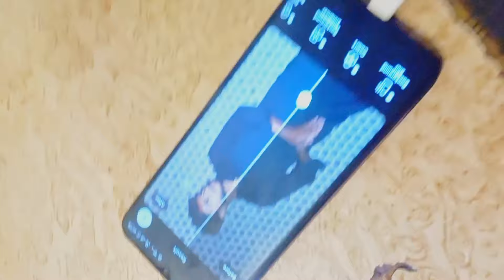My Second Vlog With Friend | My Second Video On YouTube | Friendship Story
My Second Vlog With Friend | My Second Video On YouTube

Aslam o Aaikum...!
I Hope You Like My Videos
Buhut Mushkil Se Video Bnate or Edit Krte Ham So Please Help Us Thanks 👍🏻

Pinda_Aly007
jani ki jugtain
faisalabad news
new funny stage drama
jani sajjad
tea time sajjad jani
jani team new video
girls friendship story
album creation
love story
Friendship story
my little pony: friendship is magic
memories of friendship
my little pony friendship is forever
Friendship memories